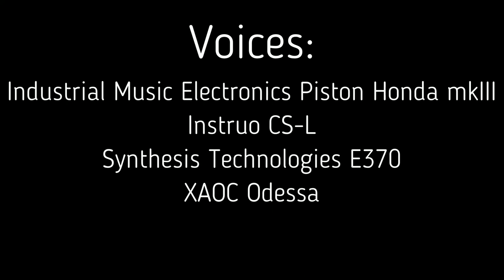Zlob Modular VnIcursal VCA version 666 demo 3 by Andy Ortmann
Third in a micro-series of product demonstrations for the newly re-designed Zlob Modular VnIcursal VCA. Six individual (low noise, no bleed) Voltage Controlled Amplifiers, plus SUM output. Also fitted with six attenuator potentiometers for specified amplitude adjustments.

For those curious about the inner workings of this patch
Technical Data:
VCA: Zlob Modular VnIcursal 666 VCA
Voices: Industrial Music Electronics Piston Honda mkIII, Instruo CS-L, Synthesis Technology E370, XAOC Odessa
Triggers: Frap Tools USTA, Make Noise MATHS
Modulation: Zlob Diode Chaos / Entropy, Frap Tools USTA, Instruo Ochd, XAOC Batumi / Zadar